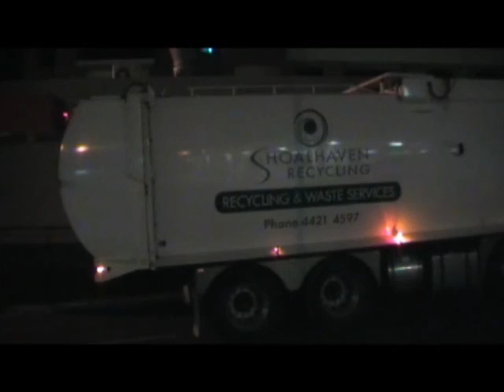Shoalhaven Recycling Front-Lift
While videoing a big blue Cleanaway front lift in Wollongong early one morning some years back, I unexpectedly crossed paths with this young Scania front loader! I knew of this company’s existence, but didn’t realise they ran collection services on top of their MRF operations south of Sydney. I spotted this big white Superior Pak in the darkness near the Wollongong CBD, quickly approaching a friendly driver who was cool with the videos... and probably a bit taken aback at my question! I followed along to a few jobs not far away, firstly catching two lift cycles which I ended up scrapping, but then I tagged along to the suburb of Fairy Meadow where this truck emptied two JJ Richards recycling bins. It was still pretty dark when I took the footage so you don’t get the optimal view, especially with little surrounding light, but you get the early morning setting. Also unfortunately we didn't always get that steady throttle during the dumps, with an increase in revs only really heard during the fork tilts and cab cover cycle, however at least you still get that distinct low RPM rumble of the Scania engine. There’s something about these later model Scania FLs that tickles my fancy too - pretty sharp looking truck in the video with what you can see =] Hopefully I'll catch some more versions of this truck in action in future, bugger I didn't get a couple more pick-ups with this machine.